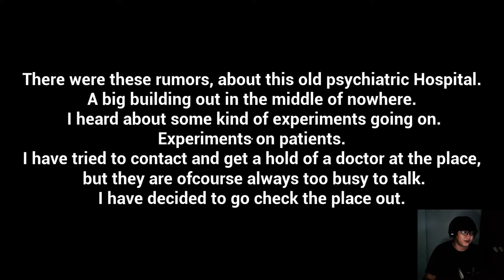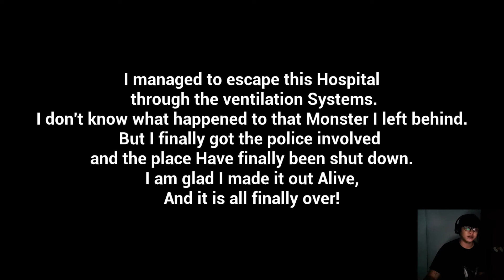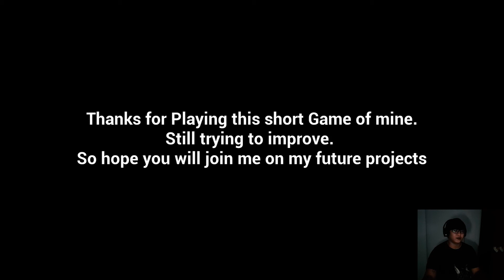Subject 65 a Short Horror Game | Short is Good !!!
WEH HALO !!! balik lagi akhirnya dengan saya Jo

Siapa tau ada yang mau support nya agar bisa jajan indomie hahaha

best regard
JO